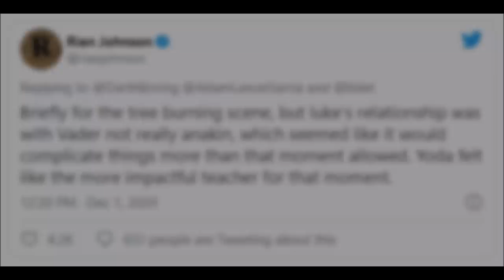So this is why Rian Johnson didn’t use Anakin in The last Jedi?